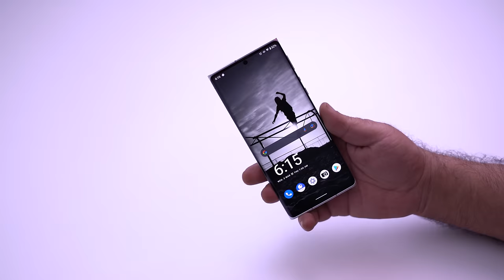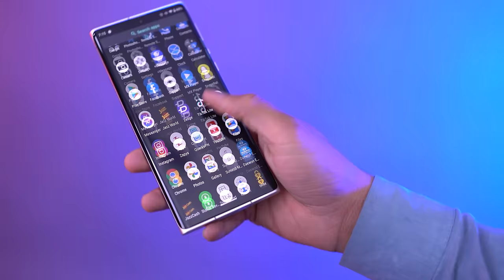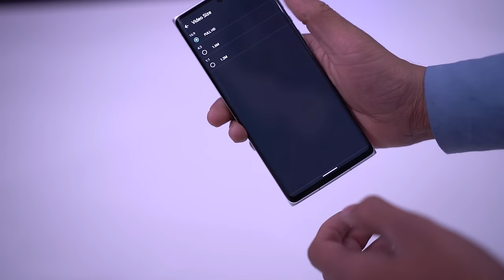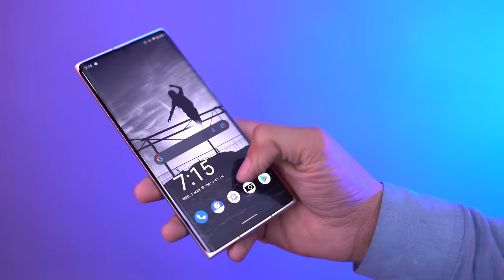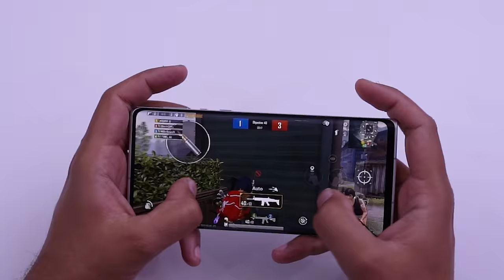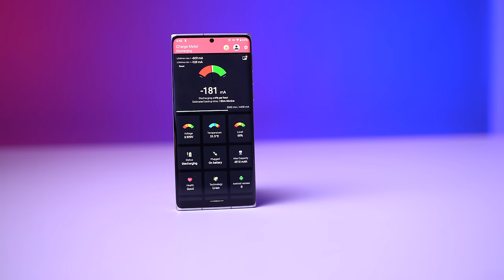My Experience with Leica Leitz Phone 1 | Should You Buy or NOT?SD 888,120Hz Curved Display Under 50K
My experience with Leica Leitz Phone 1 In Pakistan 2022 - Should You BUY or NOT? Best Phone Under 50K - SD 888 5G, 120Hz Curved Display, In this video, We are going to review Leitz phone 1, Do let me know in the comment section, If you have any questions about the Leica phone 1 and I will answer your questions about Leica Leitz Phone 1 smartphone

The build quality of Leica phone 1 has Gorilla Glass protection on the front side & matt-black back with an aluminum frame that makes the premium look, Leitz 1 has an IP Rating of IP68 dust/water resistant (up to 1.5m for 30 mins)

Leica Leitz Phone 1 smartphone has 6.6’’ WUXGA+, IGZO OLED HDR Display with a resolution of 1260 x 2730 pixels, 16:10 ratio(456 PPI Density), 120Hz Refresh Rate & L1 Supported to enjoy OTT platforms

The smartphone will be powered by the chipset Snapdragon 888 (7 nm) with an Octa-Core 2.8GHz processor and GPU is Adreno 660 under the hood of this handset while We test Leitz 1 has AnTuTu Benchmark Results: 599310

In PUBG Gameplay Leica phone 1 provide 60fps pubg gameplay it’s good for gamers to play pubg, The pubg graphics almost in every map counter is good, We don’t see frame drop issue, touch-responsive, sensitivity, gyro movement & fire connectivity is good in this pubg gameplay

Leica Leitz Phone 1 has a single camera on the rear side 20.2MP, f/1.9, In video recording on the rear side is 4K@30/60fps, 1080p@30/60fps with EIS support, The Selfie shooter in this mobile phone is 12.6MP, f/2.3, In Video on the front side is 1080p@30fps

Leica phone 1 offers dual stereo speaker quality & 5000 mAh battery, it available in 12/256 with UFS 2.2 & the Price with NON-PTA TAX is PKR: 49,999 In Pakistan

▶▶▶ ᗯAQAS MOBILE SHOP MULTAN Branded Gaming Phones shop
       All Gaming Phones Available◄◄◄

*Shop Timing:   2:00 PM to 08:00 PM Open
▶*Shop Address:
▶*Shop Name (WAQAS MOBILE SHOP)
▶*Shop Number 17 Ground Floor Al-Madeev Mobile Centre, Masoom Shah Road/Chock
*Kumharan Wala MULTAN

Watch Complete Video In detailed Leica Leitz Phone 1 In Pakistan 2022

▶▶▶ ALL ORGANISED VIDEOS OF MASTECH

▶▶▶ MASTECH OFFICIAL CHANNELS (IT’S FREE)